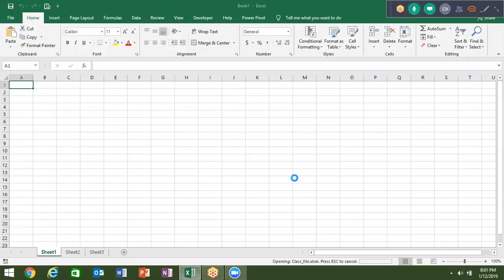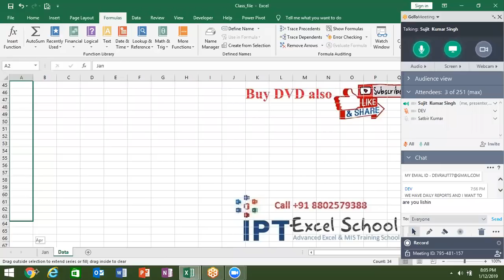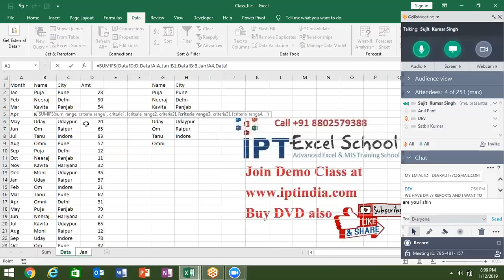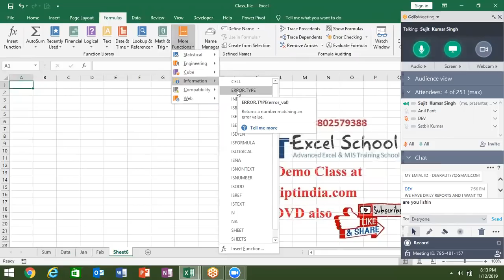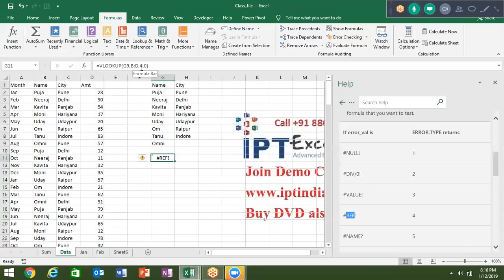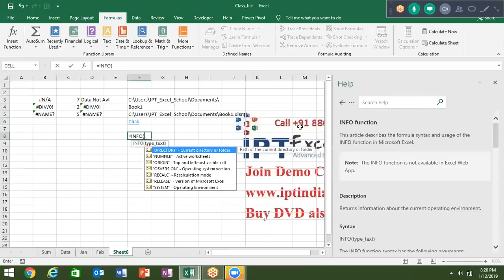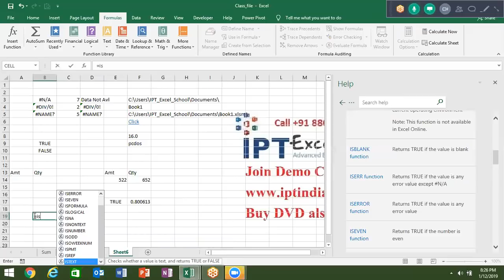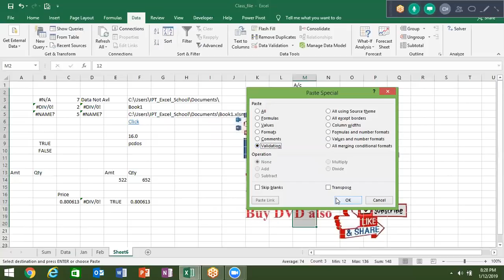Advance Excel Formulas / Function Excel 2019